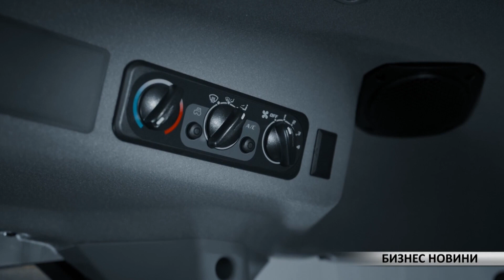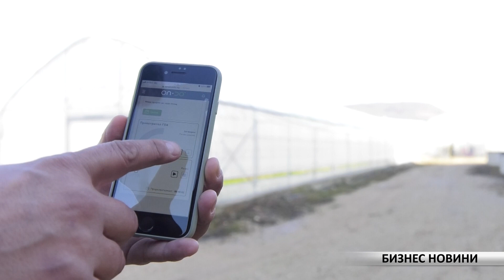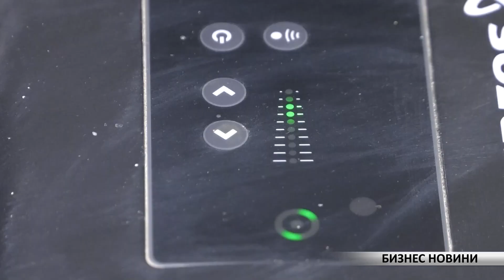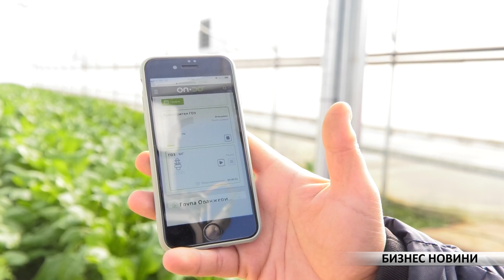Бизнес Новини: Български софтуер за управление на микроклимата в оранжериите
На фокус: Новите знания за земеделското производство са вашият път към рентабилността